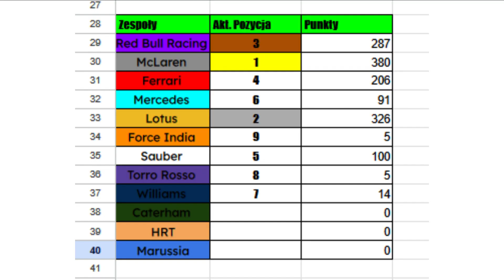F1 2012 | Mistrzostwa - Kimi Raikkonen | Runda 14 (Singapur) | Pogoń za Fernando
Filmik się spodobał? Zostaw suba i łapkę w górę 👍